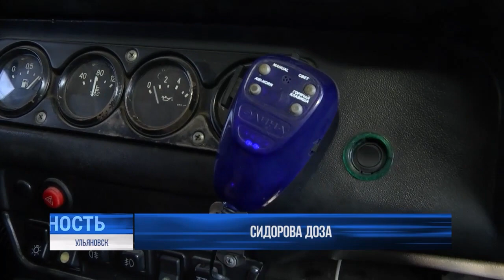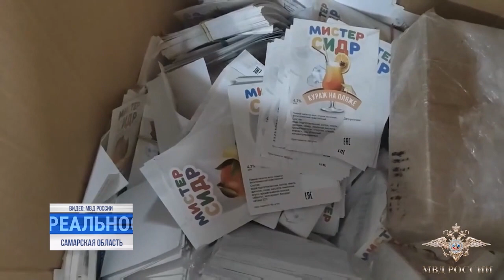Вкус смерти для всей отрасли: как «Мистер Сидр» неделю убивал россиян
31 человек погиб, 103 пострадали от воздействия на организм метанола, обнаруженного в слабоалкогольном напитке "Мистер Сидр". Это - официальные данные, известные к обеду пятницы, 9 июня. Не исключается, что жертв может оказаться больше. Правоохранительные органы продолжают изымать напиток со складов и торговых сетей.

История, прогремевшая на всю страну, началась в Ульяновской области, хотя предприятие, где предположительно произведена отрава, находится в соседнем, Самарском регионе. Оттуда владельца фирмы Анара Гусейнова доставили в Ленинский районный суд нашего областного центра, где избрали первоначальную меру пресечения на время следствия - два месяца нахождения в сизо.

Расследование, кстати, показало - метиловый спирт попал на розлив с полицейских складов в Самарской области, где с 2012 года хранился как вещественное доказательство по другому уголовному делу. И обозначило нешуточные проблемы с контролем качества и безопасности пищевых продуктов в принципе.⠀⠀⠀⠀⠀